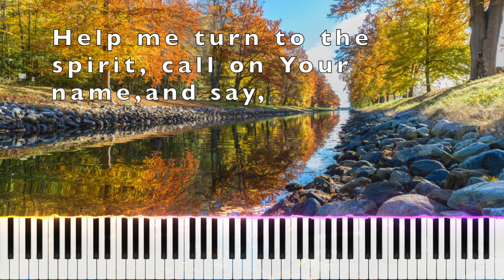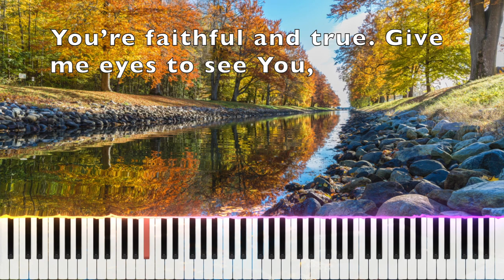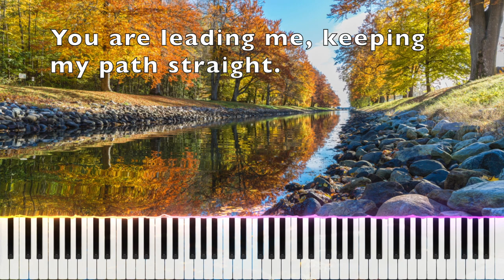You Are the Way【Piano】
1
There may be days when I’m lost and afraid,
And I can’t seem to find my own way;
Weakened with doubts, looking for a way out.
Help me turn to the spirit, call on Your name, and say,

[Chorus]
(You are in me just waiting for me to say)
(You are Love, You are Light, You are the Way.)
Just keep me, Lord.
I’m Yours evermore.

2
You are light in the darkest of night.
In Your Word I have light for the way.
You’re faithful and true. Give me eyes to see You,
To see you in spirit, trust in Your name, and say,

[Chorus]
I’m Yours.

[Bridge]
In the darkness I see Your face,
Having peace knowing You are the Way.
Keep my heart ever turned to You
To be walking in spirit, strengthened by Grace to say,

[Chorus]
I love You, Lord.
(You are leading me, keeping my path straight.)
(When I call on You I can trust Your name.)
I’m Yours evermore.